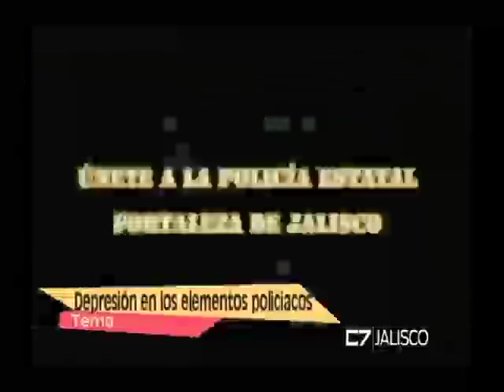Entrevista a Dr Guillermo Zepeda Lecuona 16 de Noviembre del 2016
Entrevista a:
Dr. Guillermo Zepeda Lecuona
Colegio de Jalisco
Tema: Depresión en  los elementos policiacos